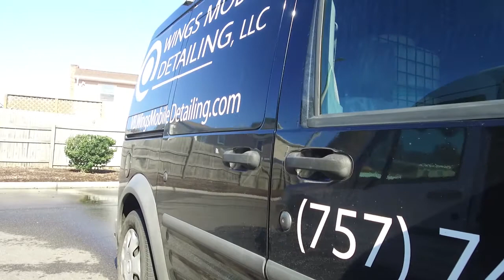Wings Mobile Detailing ceramic coating the NIGHTMARE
Wings Mobile Detailing company ceramic coating the NIGHTMARE today.
Full ceramic coating the interior and re-loading the exterior

Make sure to follow them on Instagram and check them out;